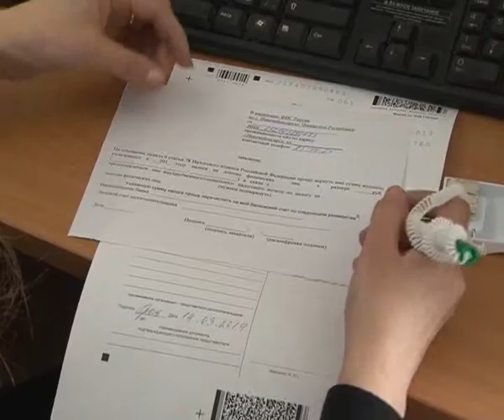В ИФНС России по г. Новочебоксарск 14 и 15 марта проходят дни открытых дверей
14 и 15 марта, а также 11 и 12 апреля во всех территориальных налоговых инспекциях России пройдут Дни открытых дверей для налогоплательщиков. ИФНС города Новочебоксарск работает в эти дни по следующему графику. В рамках мероприятия специалисты инспекции на устных консультациях подробно рассказывают о том, кому необходимо представить декларацию по налогу на доходы физических лиц, как получить налоговые вычеты и воспользоваться он-лайн сервисами, а также отвечают на другие вопросы граждан по теме налогооблажения.